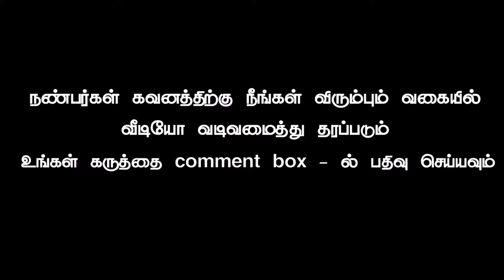September 11 thiyaki imanuveel sekaran video part 312 tamil vinotham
This video for Kinemaster video editing software use This effect video